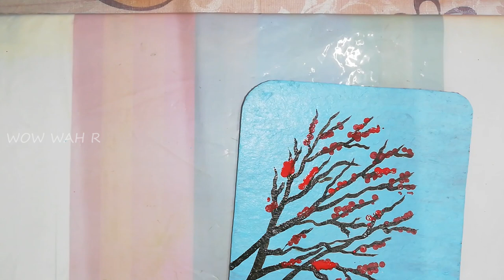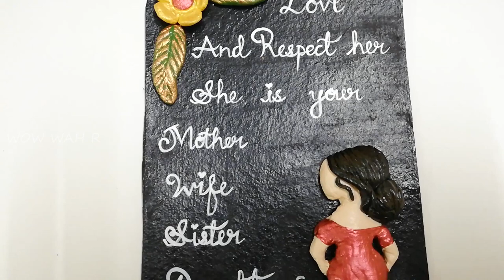Embossed Clay Art painting | WoW Wah R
In this video I will be showing you'll how to paint on an embossed clay art of a mother and baby using acrylic paint. This is useful for multi purpose wall decoration, gift etc.

Hope you'll enjoyed the video...